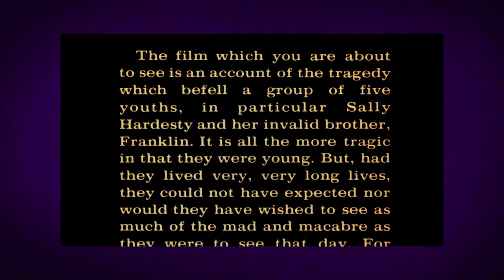The Movie That Traumatized Audiences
Dice reviews The Texas Chain Saw Massacre (1974) by Tobe Hooper, which is remembered as one of the most horrifying and violent slasher movies of the 70's.

A group of friends take a road trip to Texas that ends with them encountering a family of backwoods cannibals.

Intro: 00:00
The Texas Chain Saw Massacre Review: 00:31
Final Thoughts/Score: 05:39

👻 Bloody Thumbs Up 👻
10/10 - The best thing ever!
9/10 - Fantastic
8/10 - Pretty damn good
7/10 - I'll watch it again
6/10 - Good
5/10 - Pretty decent & not a waste
4/10 -Hmm
3/10 - Eh
2/10 - Spare me
1/10 - 💩
0/10(or less) - What kind of fucked 💩 is this?!